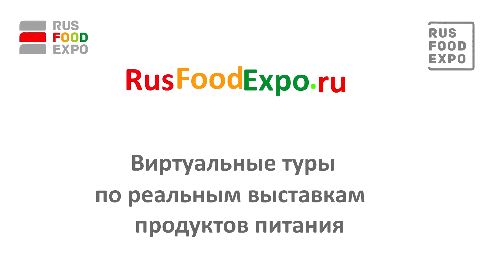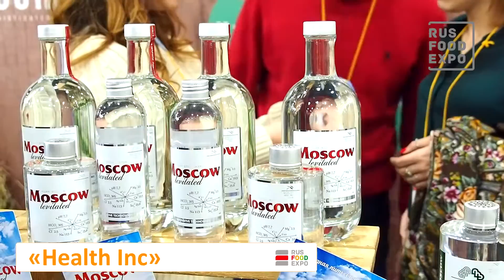"Health inc" на выставке "ПИР 2016", Москва, 17-20 октября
Компания «Health Inc» за всё здоровое! Продукты, которые на данном этапе развиваются, - это уникальная кокосовая вода, также с добавлением алоэ-вера, маракуйи; лимонады из Германии Cucumis – огуречный и лавандовый; лимонад из Австрии Helga на водоросли хорелла, которая помимо спирулина  содержит большое количество витамина В 12. Также в нашей линейке присутствует вода от наших партнеров  Moscow limitated – это некий процесс левитации, который при 1200 оборотах превращает воду в более легкий формат.